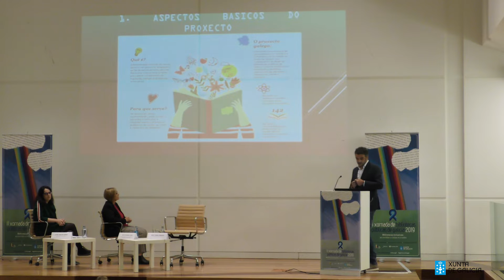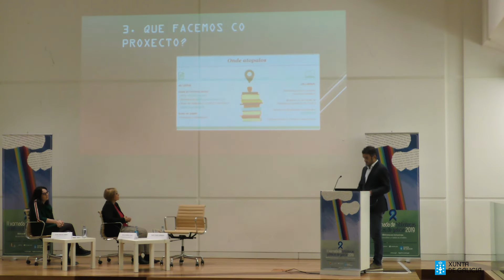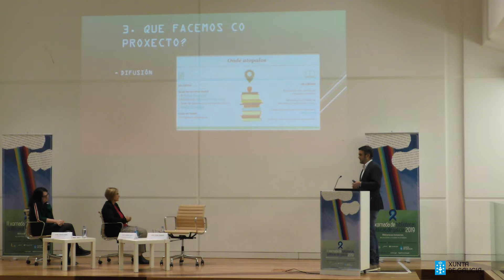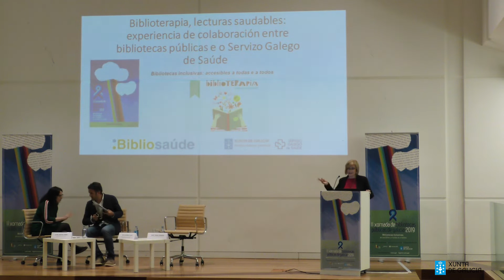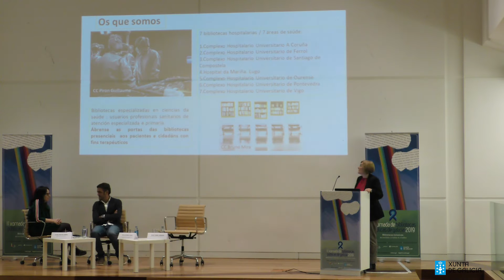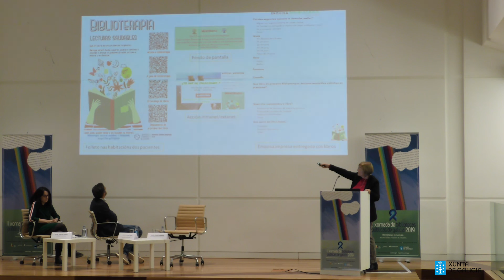II Xornada de Bibliotecas Públicas de Galicia. Experiencia1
II Xornada de Bibliotecas Públicas de Galicia, celebrada o dia 21 de outubro de 2019 na Cidade da Cultura de Galicia.